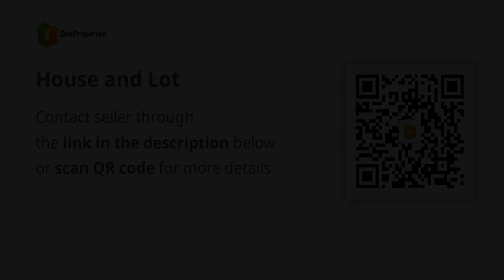House and Lot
House Type: Single Attached House
Number of Bedrooms: 2
Number of Bathrooms: 2
Floor Area in sqm: 53 sqm.